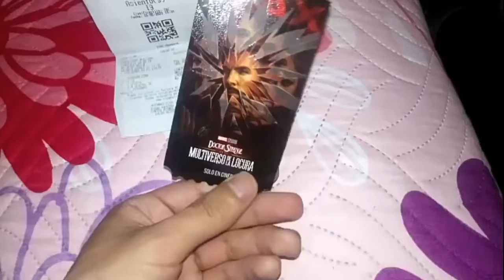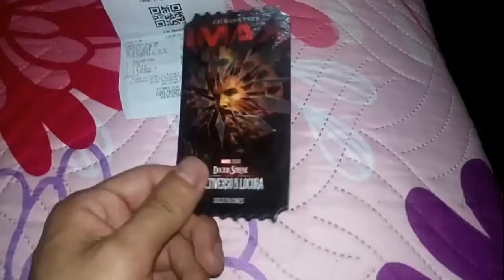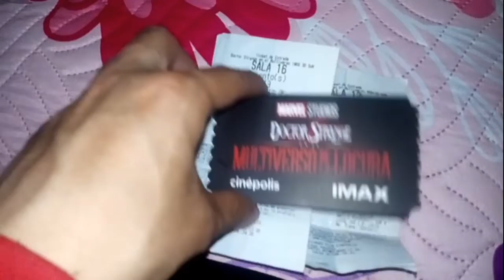Doctor Strange en el Multiverso de la Locura ¿VALE LA PENA VERLA? / OPINIÓN SIN SPOILERS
Doctor Strange en el Multiverso de la Locura ¿VALE LA PENA VERLA? | OPINIÓN DE LA PELÍCULA

HOLA FAMILY LES TRAIGO UN NUEVO VÍDEO mas mi opinión de la película  para ver si vale la Pena ver o no en el cine

USA MI CÓDIGO SNX107 EN LA TIENDA DE FORTNITE TE LO AGRÁDESERIA MUCHO